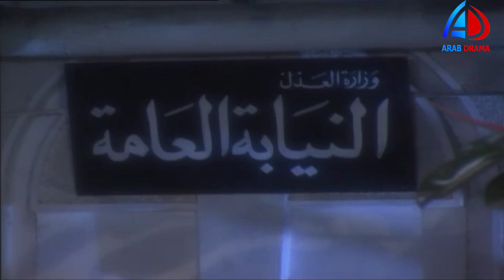شباب ولاد مسؤولين وقلوب قاسية : قصة التحديات والصراعات بين الوزير و الأستاذ